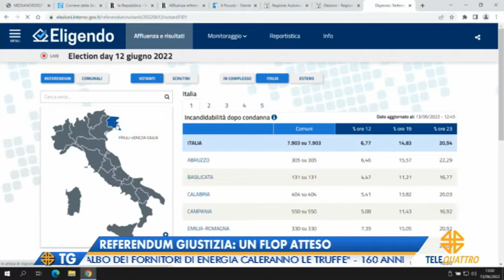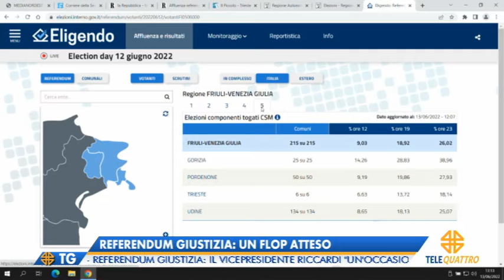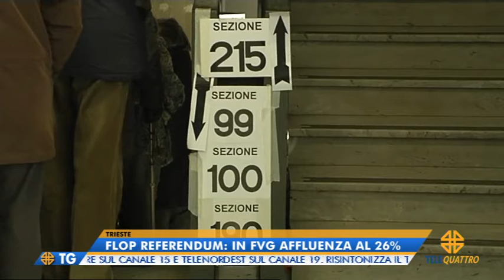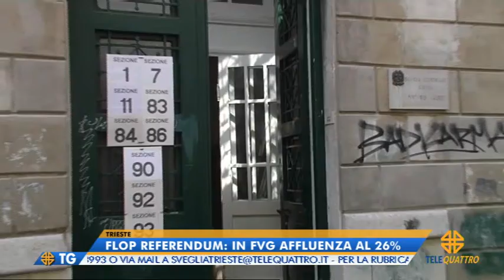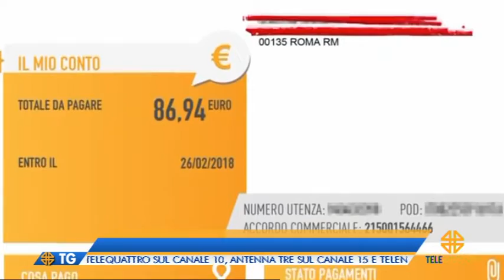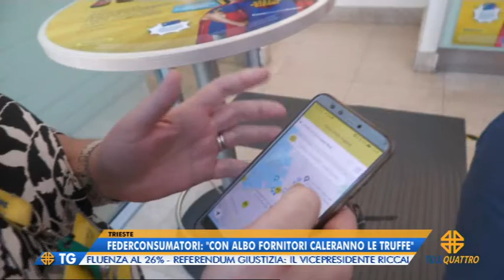IL NOTIZIARIO EDIZIONE COMPLETA | 13/06/2022 12:59